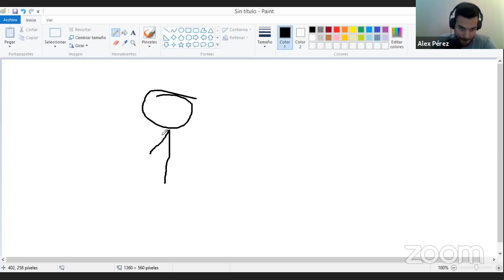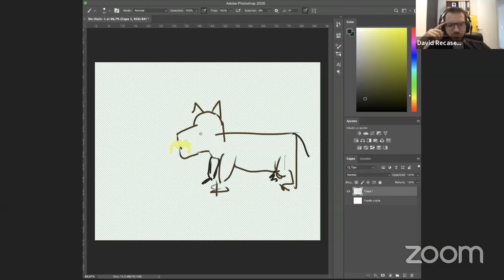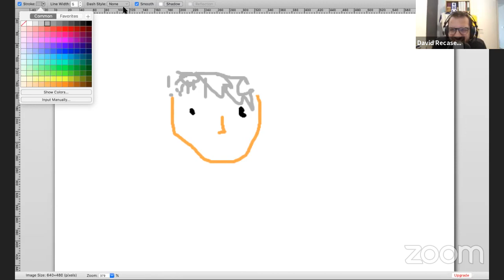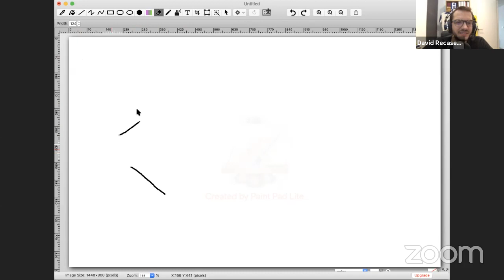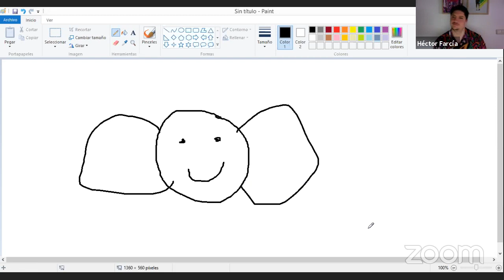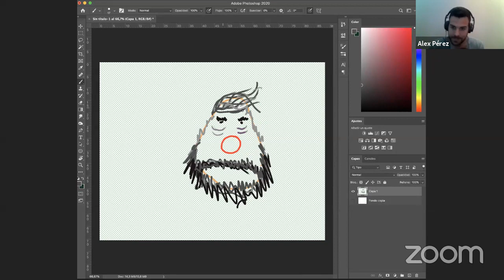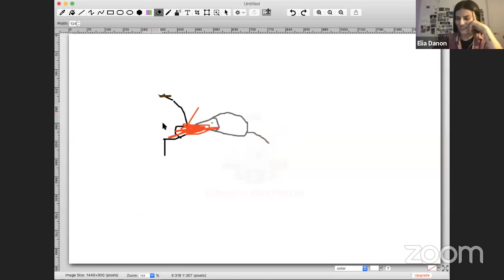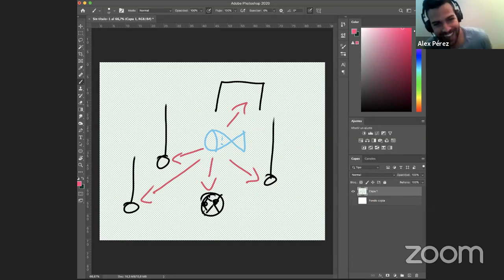PERICO QUE VOLA - Directe amb Quique Iglesias, Javi López i Pinturillo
El pitjor directe de PQV, però ho hem intentat arreglar amb un pinturillo, la trucada de Javi López i les quatre batalletes de Quique Iglesias.